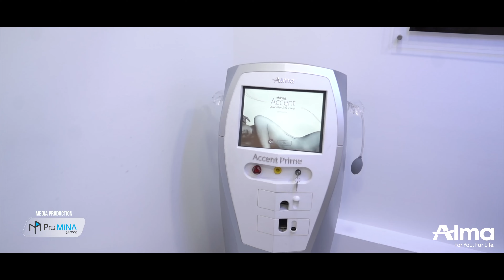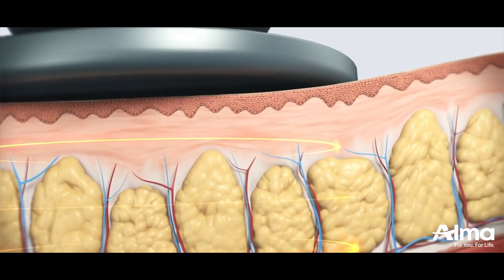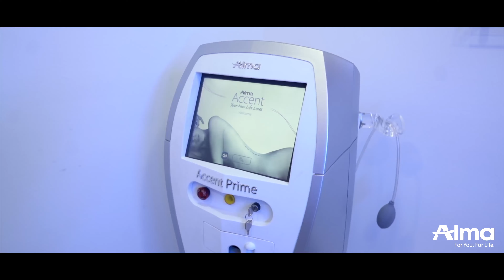Alma Clinics Ad (3)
With the help of our Services
- Media Production
- Digital Marketing
- VR & 360° Videos
- Web & Mobile Development
- Branding
- Graphic Designs
- Offline Advertising
- Activity Advertising
Address : 80 A Ebn Sender St. Misr Al-Gadida Cairo, Egypt